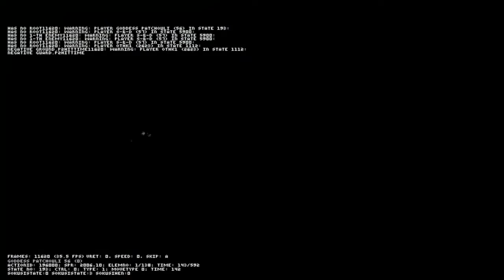♛Mugen♛ - Black Goddess Patchouli (6p) vs. Shadow Black Darkness (12p)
A very dark Donald edit, having some nice attacks and a Theme that M-Reimu and C-Patchouli use too if i am correct.